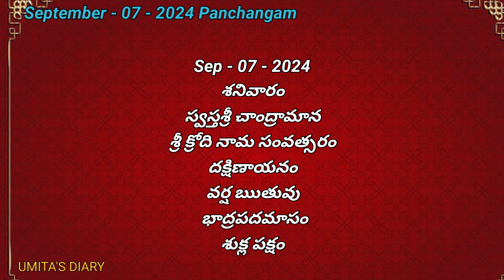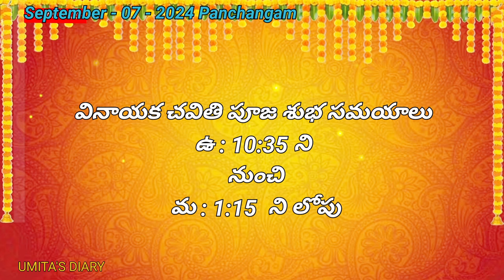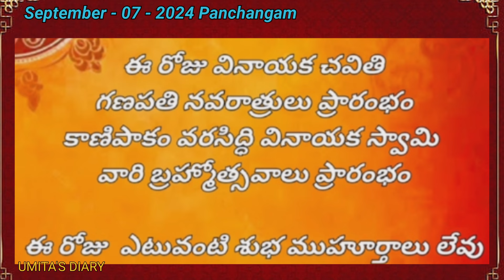September 7th 2024 panchangam|today panchangam|eroju subha samayam|Telugu Calendar 2024|today thidhi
September 7th 2024 panchangam | today panchangam|eroju subha samayam|Telugu Calendar 2024|today thidhi|eroju panchangam/ today tithi Daily panchangam 07 September 2024/ panchangam today/07 september 2024 Telugu calendar panchangam TodayToday panchangam 07/09/24 Telugu calendar Daily. watch Daily panchangam 2024 February in Telugu with Daily panchangam 2024 November in Telugu with tithi, Nakshatram, Yogam, karanam, varam, subha samayalu, Asubha SamayaluTimings and Telugu Festival 2024 august

Vinayaka Chavithi 2024 Date and Pooja Time|2024 Ganesh Chaturthi Date|2024 Vinayaka Chaturthi Eppudu
Vinayaka chavithi 2024 date/Ganesh chaturthi 2024/Vinayaka chavithi 2024 eppudu/vinayakachavithi2024

Vinayaka Chavithi 2024 date|Vinayaka Chaviti eppudu|Ganesh Chaturthi 2024 date